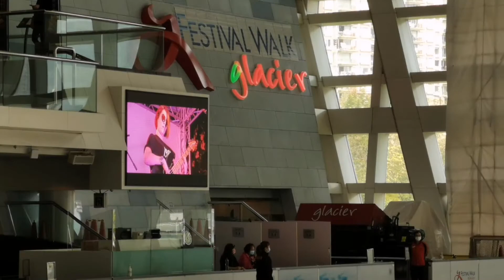Ice Skating on Glacier Festival Walk Hong Kong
Thanks for joining and supporting,
Please  likes , comments,  subscribes and shares ..God bless.